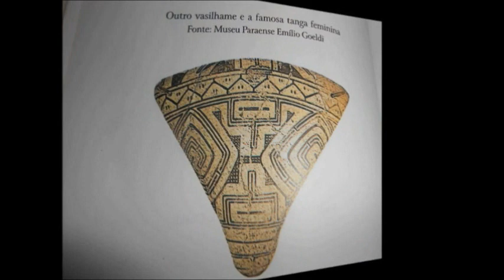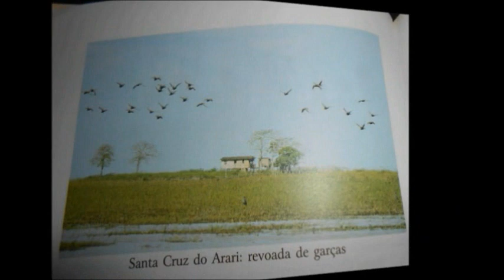O Marajó de Miranda Neto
O vídeo é uma exposição fotográfica da parte ilustrativa do livro "Marajó o desafio da Amazônia" do professor Miranda Neto.

Nós acompanhe;